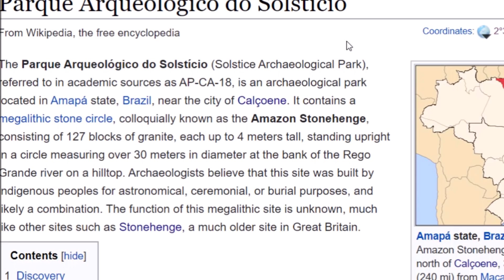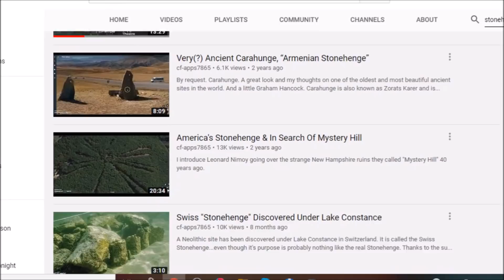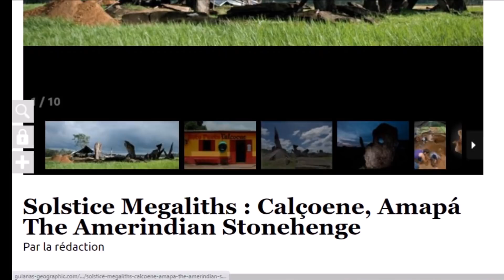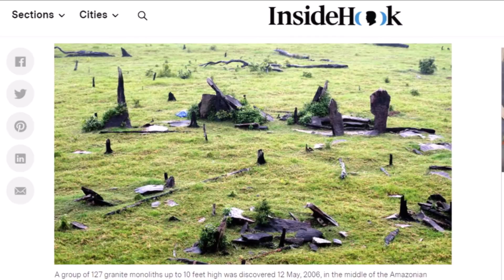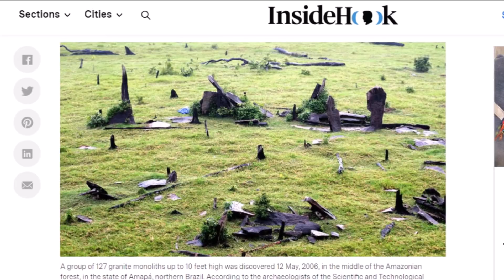"Amazon Stonehenge" ~ Mystery Of The Calcoene Megalithic Observatory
By request.  A look and some thoughts on a megalithic stone observatory in Brazil with no solid answers as to when it was built.  The Calcoene Megalithic Observatory seems aligned with the winter solstice and is sometimes called the Amazon Stonehenge or Brazilian Stonehenge.